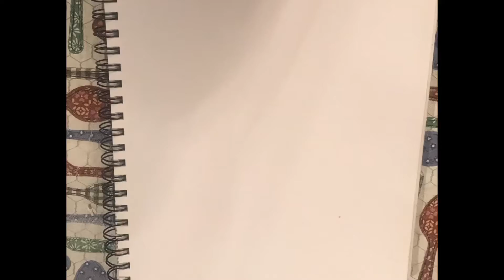DSW ...FREE STYLE DRAWING !!!!!!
A free style drawing by Mickey Turner !!!??